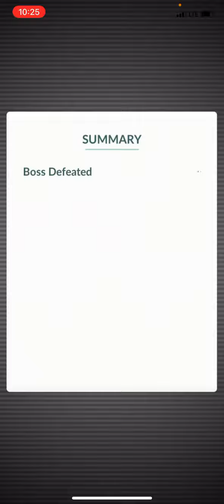18 Pokemon Trainer vs 5 star Rare Nihilego